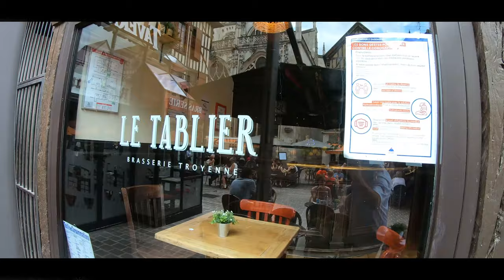UN PLAN A TROYES, UN PLAN A LOUZE EN GYROROUE !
Les wheelers d'Alsace et leurs homologues diaboliques et de Lorraine, ont décidé sur un coup de tête de faire un plan à Troyes ! Au delà du trait d'humour, ce fut l'occasion de découvrir l'Aube, son patrimoine naturel et culturel exceptionnel avant de festoyer comme il se doit sur les bords des lacs d'Orient. Nos gyroroues ont appréciés ces kilomètres sur la vélovoie des lacs.
On remercie chaleureusement tous les participants à cet événement organisé en quelques heures et on salue tous les copains qui pour des aléas divers et variés n'ont pas pu se joindre à notre petit comité de farceur amateur de monoroues.
Un big bisou à OliG des Wheelers PRO qui a eu la Louze avec son train et Alain Grattard des wheelers d'Orléans, le grand chef des diaboliques, d'avoir la louze qu'on lui connaît. On pense à toi et au combat que tu mènes.

Un weekend riche en émotion, en e-motion et en finesse.

Hoplà geiss  & Roule ma Poule !